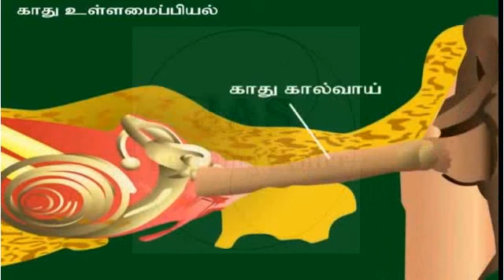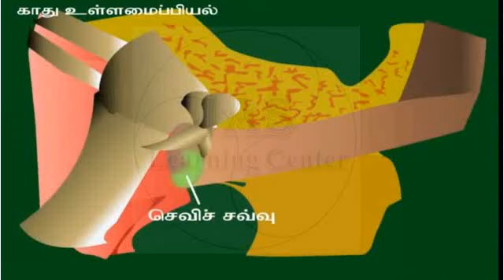Ear Anatomy - காது உள்ளமைப்பியல்